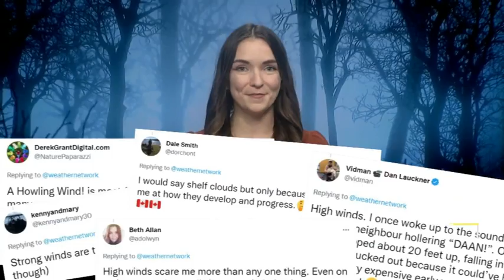The FOUR spooky weather conditions have a not-so-scary explanation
The Weather Network Meteorologist Rachel Modestino shares some of the spookiest weather events we find in Canada.